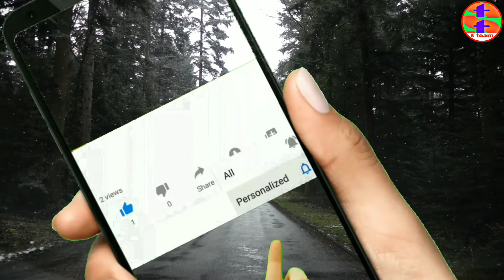Snow fall हिमपात खूबसूरत baraf Ki barish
Namaskar doston steem channel see laya hun ab logon ke liye, himpat aani baraf Ki barish, ji han is video mein aap dekhenge duniya ki bahut, Jungle and pahad ki khubsurat, snow fall baraf Ki barish bahut bahut dhanyavad